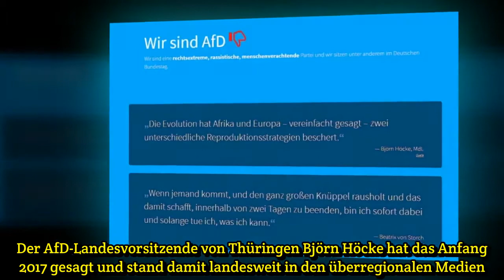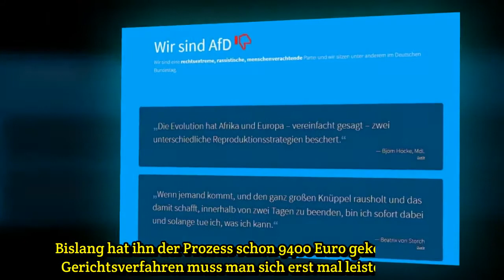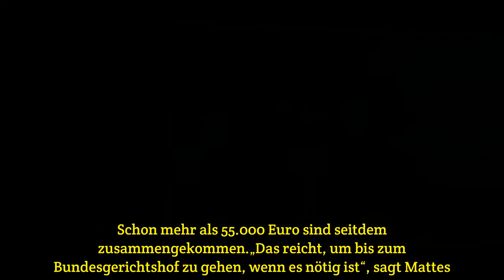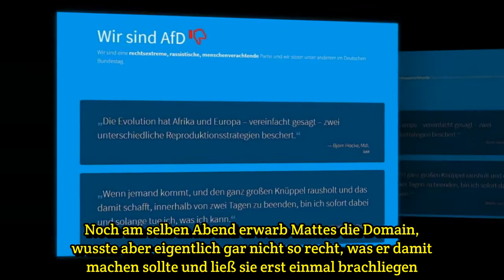AfD verklagt Berliner Blogger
Eigentlich wirkt es wie eine sehr banale Idee: Der Berliner Blogger Nathan Mattes kauft sich für ein paar Euro die Domain wir-sind-afd. de und sammelt auf ihr Zitate von AfD-Politikern.„Wir Deutschen, also unser Volk, sind das einzige Volk der Welt, das sich ein Denkmal der Schande in das Herz seine